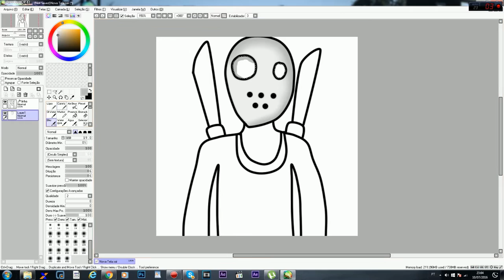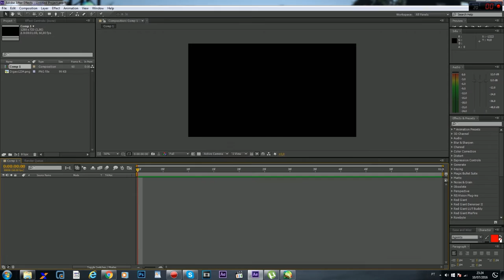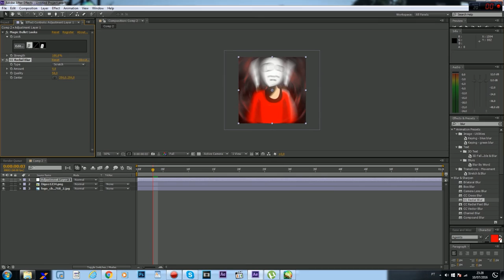Speed Art Cartoon Dorgas | Digão Gamer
requisitos 300 sub!!!